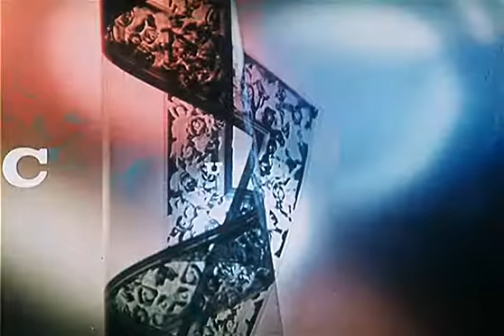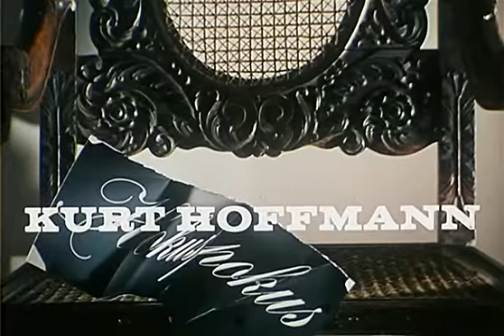Hokus Pokus - Vorspann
Design: Hello Weber Film, Berlin.
Auftraggeber: Constantin Film.
Jahr: 1965.